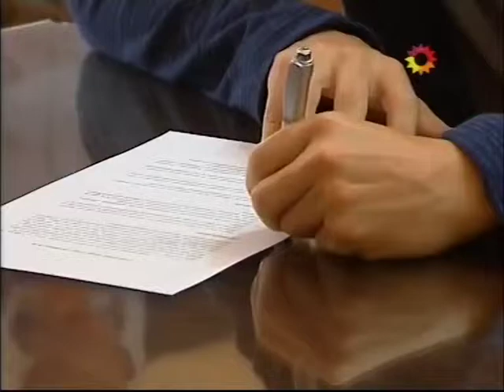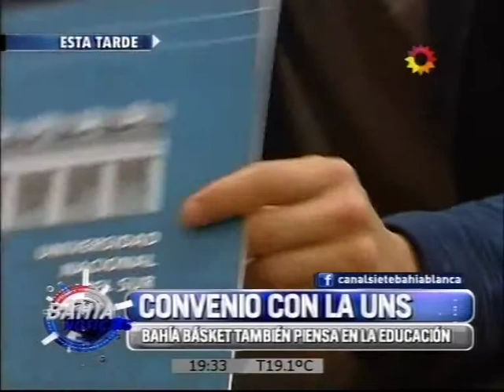Convenio con la UNS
Bahía Básket también piensa en la educación